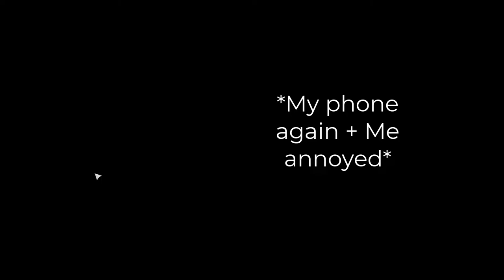Those Who Remain | SCARY game | Part 1 Gameplay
Hi everyone and welcome to part 1 of my playthrough for the game Those Who Remain! Enjoy!